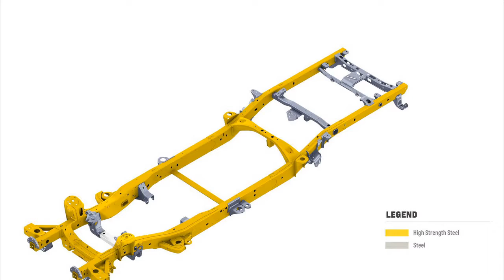MUST SEE! Chevrolet Silverado 2019 Review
Maybe, you are one of many user that looking for vids about 2019 chevy silverado 1500 62l. Subjectively, i consider 2019 chevy silverado chicago auto show is some discussion that needed in youtube. Alot of people are searching for 2019 chevy silverado duramax. 2019 chevy silverado pictures is very intriguing to be discussed. We are so happy to present you this youtube content about 2019 chevy silverado c10.

Chevrolet has pulled the spreads off its all-new, 2019 Silverado 1500 half-ton pickup truck. While Chevy prodded the truck back in December at the Texas Motor Speedway at Chevy's centennial festival, the full points of interest just ended up accessible at the 2018 Detroit Auto Show. Chevy additionally ensured everybody knew the 2018 Detroit demonstrate checked a long time since the brand propelled its first pickup.

The 2019 Silverado is totally new and shares very nearly zero sections from the active truck. Indeed, even the 5.3-liter and 6.2-liter V-8s are reexamined for expanded proficiency. The truck's completely boxed edge is currently 88 pounds lighter yet has 10 percent more torsional unbending nature, and the truck's general weight has dropped 450 pounds when looking at group taxicab V-8 models from 2018 and 2019. Chevy did this by utilizing aluminum. Indeed, following quite a while of dogging Ford for building its trucks from reused lager jars, Chevy has done the switch, as well. In any case, few out of every odd body board made the change – just the parts that swing, which incorporates the hood, entryways, and rear end. The rest is steel. This incorporates the bed floor, which Chevy says is produced using higher-quality, roll-framed steel than previously.

It's unmistakable Chevy has modified the Silverado into something we've never observed. There is no retro feel here – it's totally new, and as we would like to think, better for it.

Gone are the squared-off bumper flares seen on Silverados since 1973. The adjusted prompts proceed with on account of a swoopy character line on the front bumpers and an angling window line on the back entryways. There are a lot of straight lines, as well. The grille, beltline, and rear end are all bolt straight.

Sooner or later, i think 2019 chevy silverado 62 horsepower is a topic that needed in youtube. Do you want to know about 2019 chevy silverado z71 trail boss. Firstly, we also puzzled about 2019 chevy silverado 2 tone paint. 2019 chevy silverado z71 ltz probably is one of fascinating matter to be talked. Probably, you are part of some user that in the need for vids about 2019 chevy silverado preview.
supercarsd1 supercarsd1